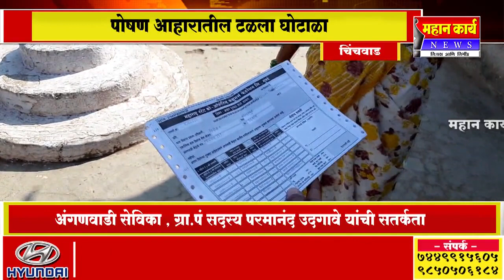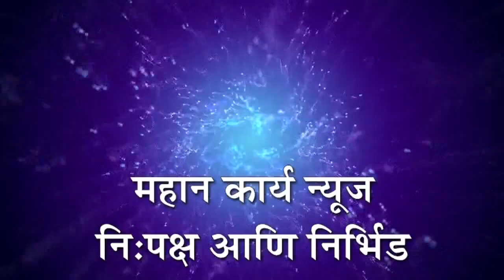चिंचवाड येथील अंगणवाडी पोषण आहारातील टळला घोटाळा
चिंचवाड येथील अंगणवाडी सेविका व ग्रामपंचायत सदस्य परमानंद उदगावे यांची सतर्कता ; पोषण आहारातील टळला घोटाळा